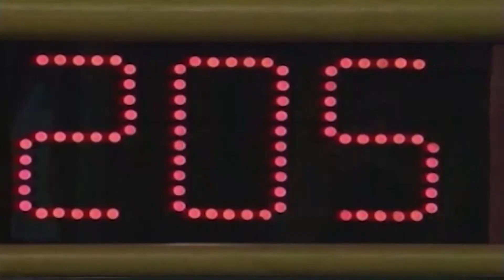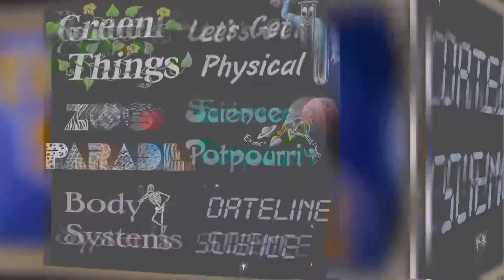2020-21 Science Bowl Elementary Edition Judith P. Hoyer Montessori v Longfields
Judith P. Hoyer Montessori v Longfields